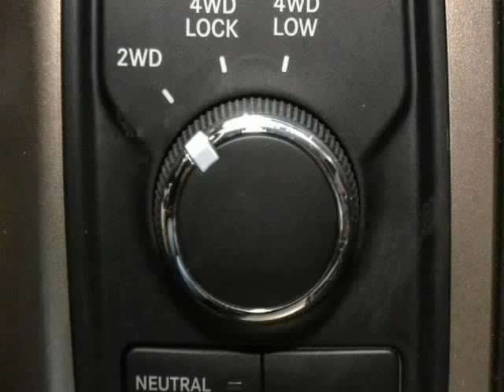2014 Ram 3500 4X4 SLT DRW (San Antonio, Texas)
2014 RAM 3500 SLT 4X4 DRW: BLACK CLEARCOAT/ LT FROST BEIGE/ BROWN

 HAUL ASTRONOMICAL LOADS!!! Look no further, you just found your truck! This Ram 3500 is brawny, beautiful and loaded! Powered by the robust 6.7 liter I6 Cummins Turbo Diesel engine, this bad boy puts out 370 stallions and a massive 800 lb ft of torque. Stellar performance is not where this one stops! Step into the cabin where you will find every luxury and gadget you could possibly want including premium leather upholstery,...